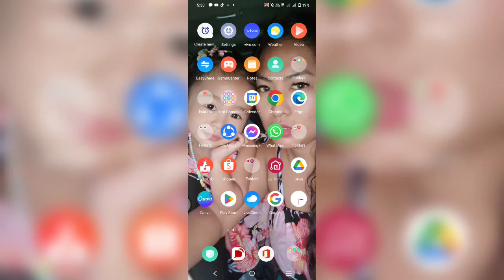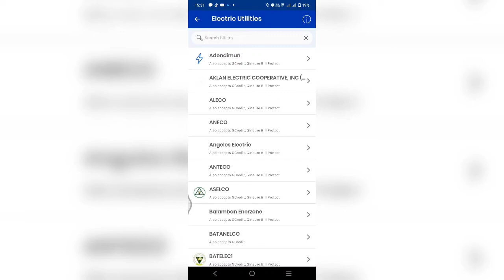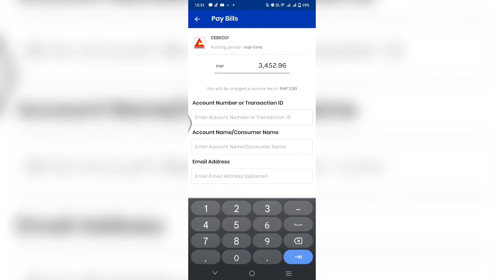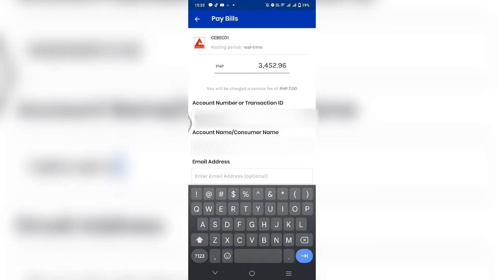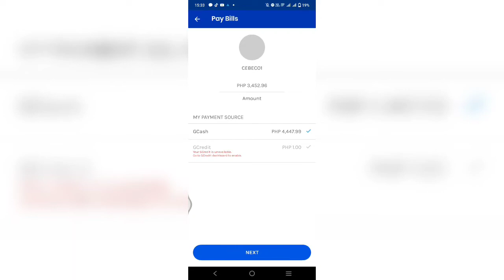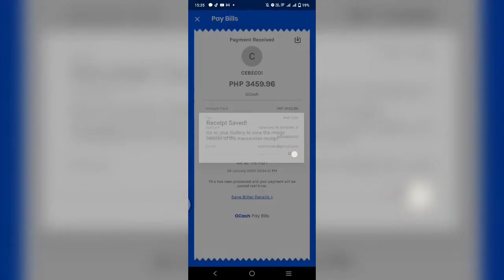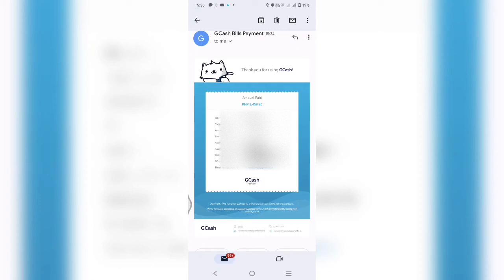How To Pay CEBECO Bills using GCash | Unsaon Pagbayad sa Cebeco gamit ang Gcash |Bisaya Tyotoryals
Sa ani nga video atong  ipakita unsaon pagbayad sa Cebeco pinaagi sa gcash..